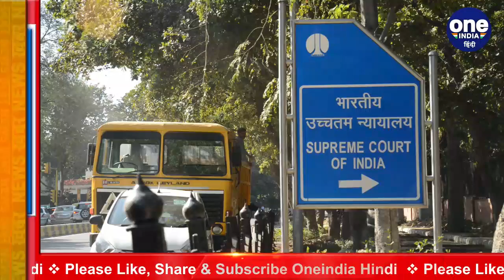Pegasus Spying Case: Editors Guild ने खटखटाया Supreme Court का दरवाजा | वनइंडिया हिंदी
The Editors' Guild of India has gone to the Supreme Court, seeking an investigation into the Pegasus spyware scandal. The Guild has asked the court to form a Special Investigation Team to probe the issue. It also wants the judges to seek details from the government on the spyware contract and a list of those targetted.  The court will hear the matter on Thursday. Watch video,

Pegasus Spying Case में अब Editors Guild of India ने Supreme Court का दरवाजा खटखटाया है. अब सुप्रीम कोर्ट इस मामले में 5 अगस्त को सुनवाई करेगा. दरसल एडिटर्स गिल्ड ने सुप्रीम कोर्ट में कई फेमस और सीनियर जर्नलिस्ट के नाम भी उस लिस्ट में शामिल होने का मुद्दा उठाया है. जिसमें कथिर तौर पर फोन टैपिंग का दावा किया गया है. देखें वीडियो